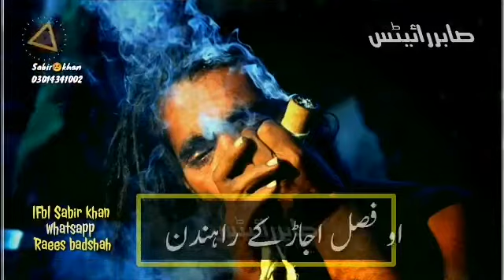Howy sangat jo nall sabir write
New stetus howy sangat jo naal benaslan dy#sabir write